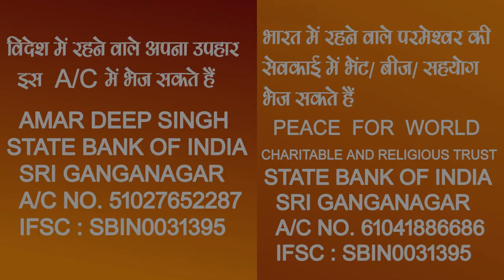Video Call से प्रार्थना करवाएं || Bishop Amardeep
वीडियो कॉल से दुष्टआत्मा व जादू ताबीज़ से छुटकारे के लिए प्रार्थना || Bishop Amardeep
3. 👇🏻facebook 👇🏻
4. 👇🏻PlZ LIKE THIS FACEBOOK PAGE👇🏻